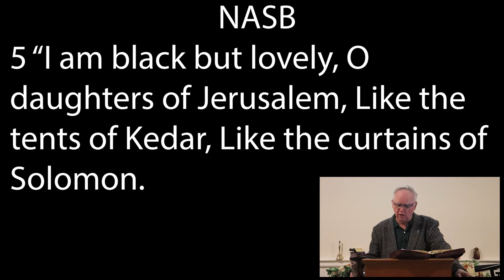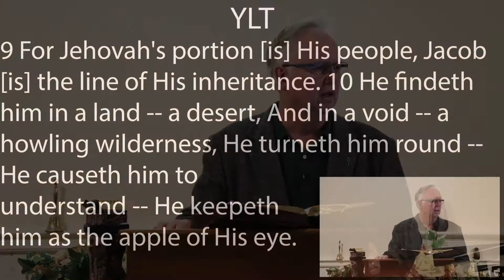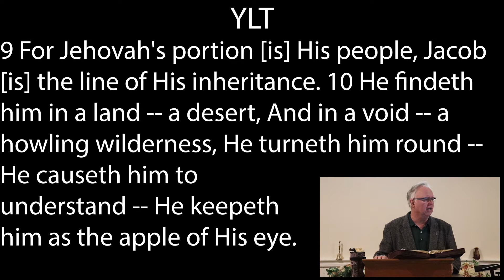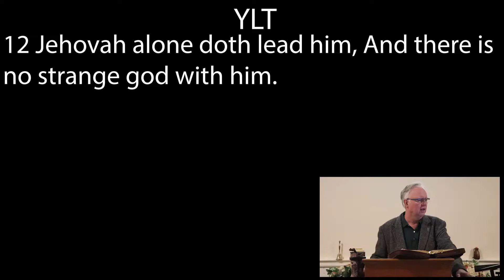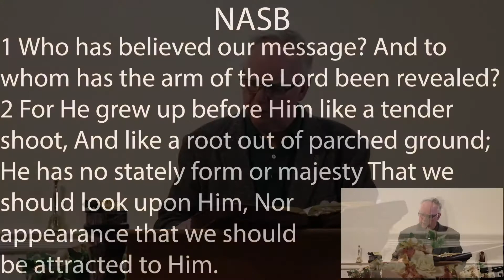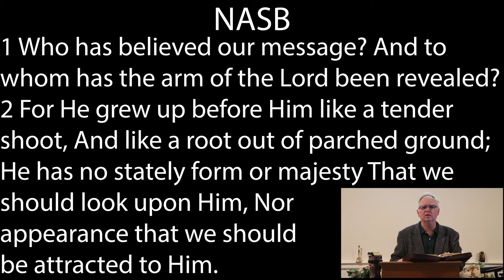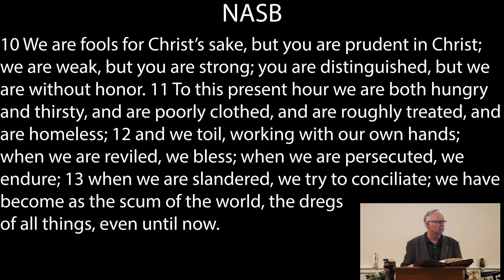Revelation in the Song of Songs Pt 7